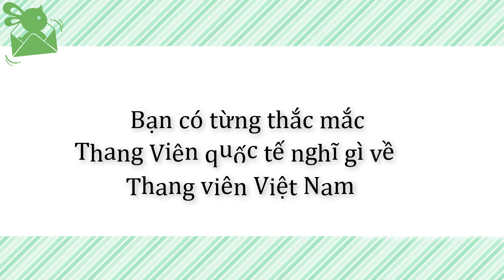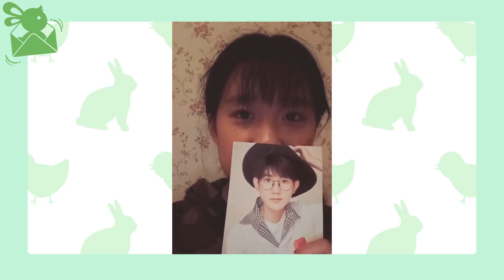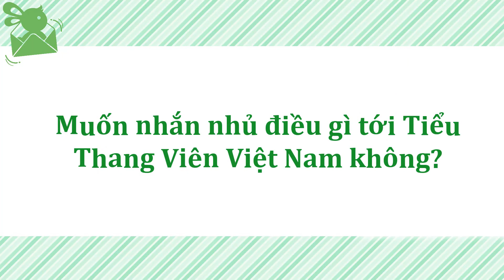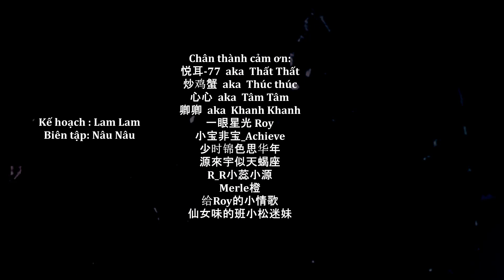[R'sL] [PRODUCTION] Bạn ở đâu trên Nguyên Tinh Cầu?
Đã bao giờ bạn tự hỏi bạn ở đâu trong dàn hậu cũng 30 triệu?
Đã bao giờ bạn tự hỏi Tiểu Thang Viên Việt Nam ở đâu trên Nguyên Tinh Cầu?
Đừng tự hỏi nữa! Hãy tự hào vì bạn là một Tiểu Thang Viên Việt Nam với một vị trí không hề nhỏ trên Nguyên Tinh Cầu này.